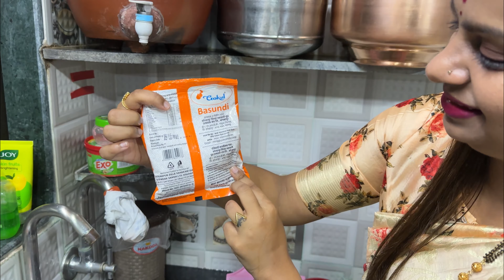अशा प्रकारे केले आम्ही नवरात्रीत कन्या पुजन ✨😍🙏🏻 MARATHI VLOG | FAMILY VLOG |DAILY VLOG